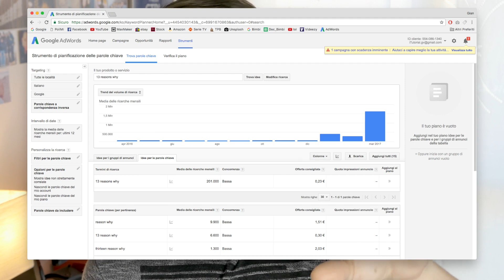5 CONSIGLI per CRESCERE SU YOUTUBE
Link Utili & Attrezzatura:

Softbox Neewer

Vuoi saperne di più sulla mia vita?!